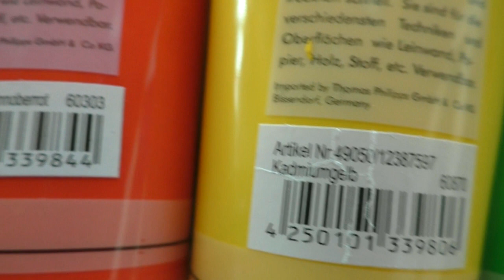Blumen Malen Acryl Regen Nass in Nass Anfänger - Flowers Acrylic Painting Rain Wet in Wet Beginners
Blumenwiese Malen mit Acrylfarben Regenwolken in Echtzeit Hintergrund Nass in Nass leicht für Anfänger - Flowers Meadow Acrylic Painting Rain Clouds in Real time Background Wet in Wet easy for Beginners
Hintergrund trocknen lassen bevor die Blumen gemalt werden
- Let the background dry before painting the flowers

Watch:

 • Until You're Gone Forever — Johny Gri...